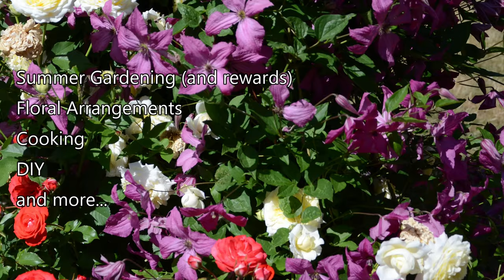Channel Appetizer :)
Sharing a channel appetizer/trailer for 2020.

Know what i have in store for you.

Cheers!